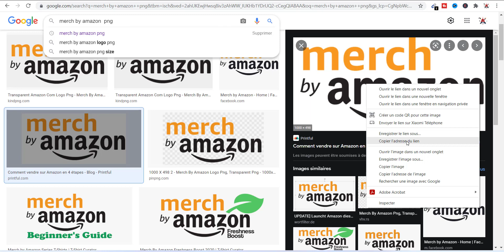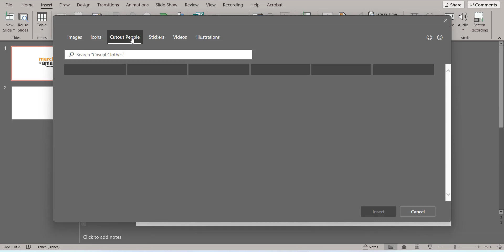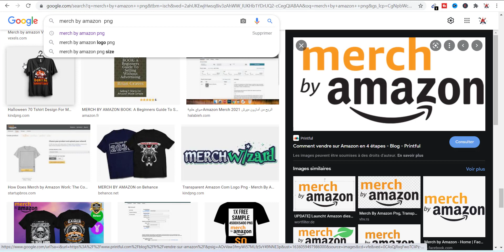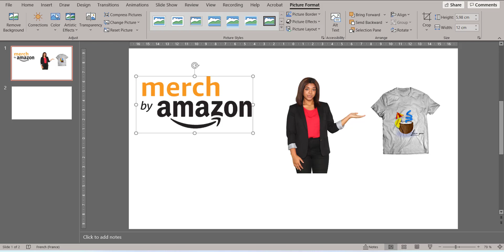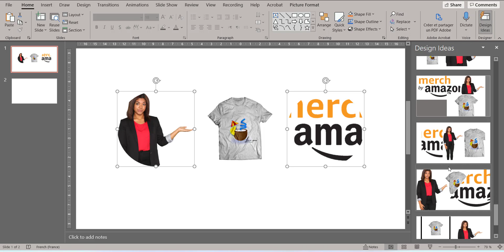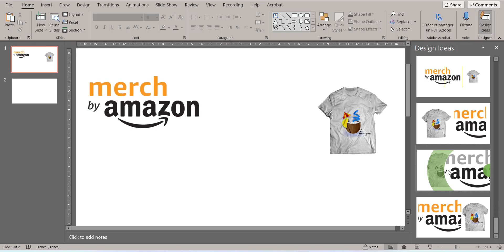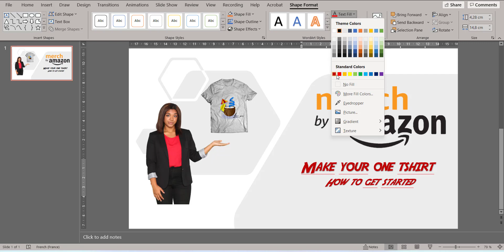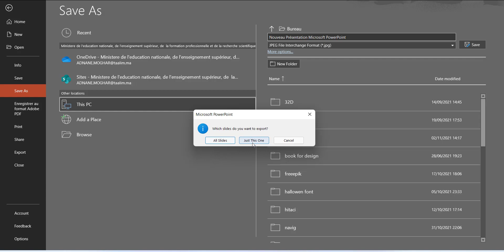POWERPOINT TUTORIAL How To Make YouTube Thumbnails Miniature using Microsoft PowerPoint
كيف تنشا صورة مصغرة.  ازالة خلقية صورة على باور بوانت
Make YouTube Thumbnails Miniature using Microsoft PowerPoint
Learn how to use PowerPoint to easily create an amazing YouTube thumbnail. I walk through example thumbnails that I've created for my channel that generated high click through rates. See step-by-step howTO  create A thumbnails, from inserting images, icons, and text to exporting into a format that YouTube accepts.